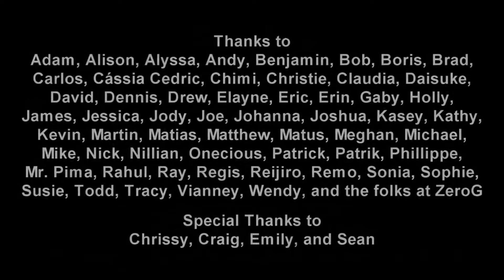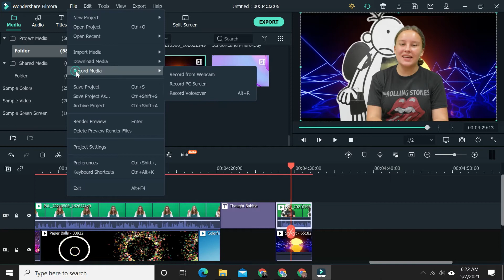BTV 5 7 2021